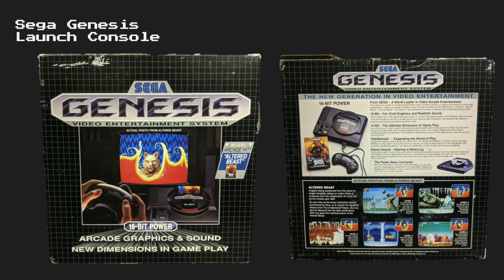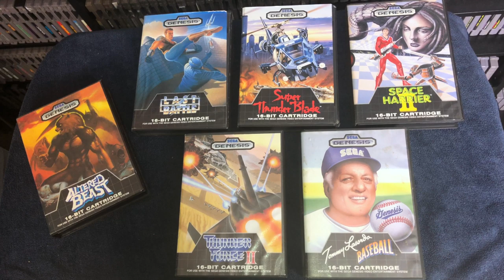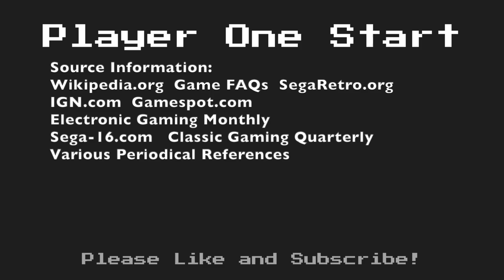The Ultimate Sega Genesis Review - Part 4 - Launch Games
In this video I play through every Sega Genesis game released from its launch until the end of 1989. This era of the Sega Genesis is often overlooked these days due to the popularity of later titles. However, these games show a different perspective on the Genesis during a time when it was mainly competing against 8 Bit Consoles, not other 16 Bit Consoles. How do these games stack up? Lets find out!

Viewing Guide:
Intro: (0:00)
Console Launch :(0:36)
Altered Beast: (2:50)
Last Battle: (5:42)
Space Harrier: (7:35)
Super Thunder Blade: (9:17)
Thunder Force II: (10:46)
Tommy Lasorda Baseball: (12:47)
Early Games: (13:57)
World Championship Soccer: (14:05)
Arnold Palmer Tournament Golf: (14:54)
Ghouls 'N Ghosts: (17:33)
Forgotten Worlds: (19:40)
Rambo III: (20:46)
Super Hang-On: (22:03)
Truxton: (23:16)
Golden Axe: (24:17)
The Revenge of Shinobi: (25:52)
Up Next: (27:33)